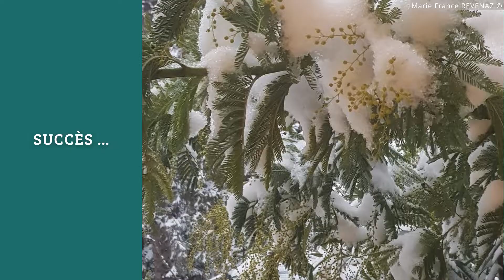Les Voeux 2022 des membres du Cercle Montesquieu